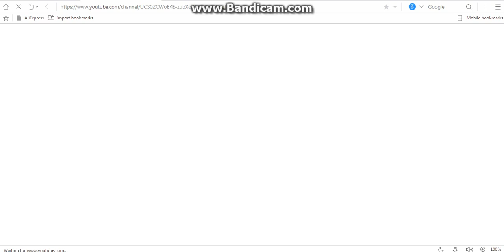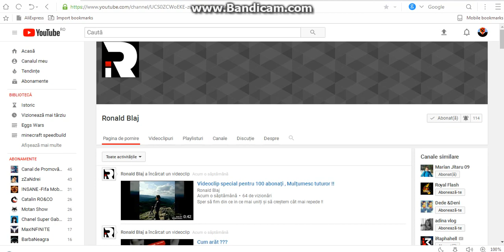Promovare Ronald Blaj